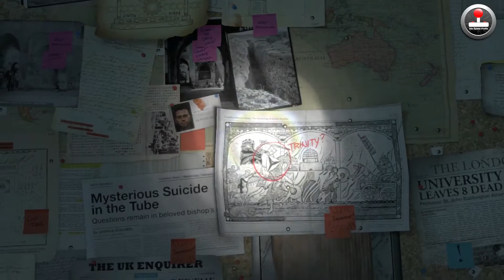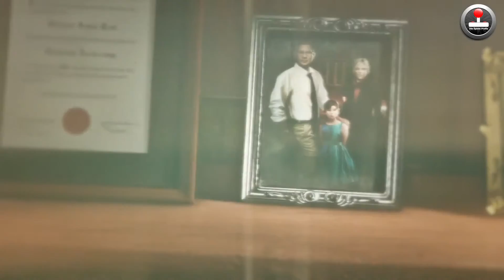Rise of the Tomb Raider | First Hour | Gameplay Only | FULL HD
Lara Croft kehrt in Rise of the Tomb Raider auf der Xbox One zurück. Das Action - Adventure gehört optisch mit zu den Besten und kann auch beim Gameplay überzeugen.

Ich präsentiere euch die erste Stunde in Full HD und dieses Mal ohne Kommentar, damit Ihr Euch selbst ein Bild vom Spiel machen könnt.

Ein Däumchen, Abo und Kommentar wäre liebenswert. :)

LG
DARAKISS